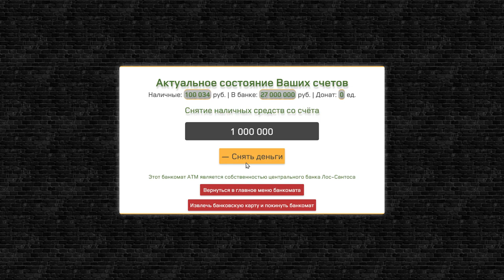ОБНОВЛЕНИЕ 1.4 НА SMOTRARAGE!НОВАЯ РАБОТА, ТАЧКИ, ОДЕЖДА, ЗДАНИЯ!КОНКУРС НА 500К!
🔥ТАЙМКОДЫ:
00:00 ВСТУПЛЕНИЕ
00:15 CHANGELOG
03:11 АРЕНДА АВТО В ДОМЕ ДАВИДЫЧА
04:02 ШТРАФ
04:43 ЕКХ
04:54 ТЮНИНГ АТЕЛЬЕ HPC
05:11 Stand-Up Club
06:04 МАГАЗИН ОДЕЖДЫ SMOTRA WEAR
09:13 НОВЫЕ ТАЧКИ
13:50 ТЕСТ-ДРАЙВ LAMBORGHINI SIAN
14:37 ИТОГ
15:05 КОНКУРС НА 500К
15:33 КОНЕЦ